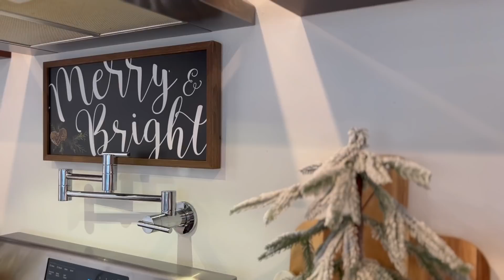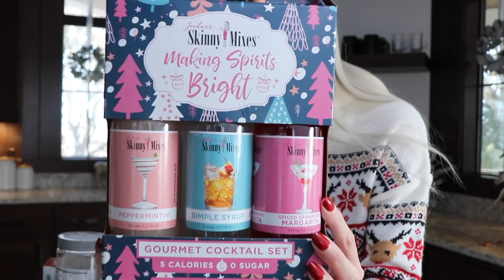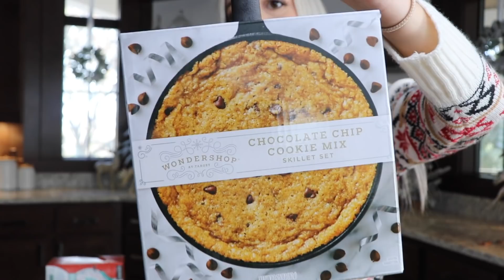CHRISTMAS KITCHEN DECORATE WITH ME 2021 | CHRISTMAS KITCHEN DECOR IDEAS, BAKING & HOLIDAY FAVORITES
Hi friends! Welcome to my 2021 HOLIDAY SERIES.Today I am Decorating the kitchen for Christmas, sharing christmas kitchen favorites with you, and doing a little easy holiday baking.

Don't Miss a Holiday Video this year! The playlist will all my Christmas videos is linked below.

This series is full of Christmas Home Decorating ideas, tips, and inspiration.

Watch my Gingerbread Theme HOT COCOA BAR video here:

Brittney

~ Gingerbread Spatula
~ Holiday Coffee
~ Rudolph Trail Mix
~ Cookie & Skillet Gift set
~ William Sonoma Snow Flake Impression cutters: (out of stock online)
~ William Sonoma Linzer Cookie Cutters
~ William Sonoma Snowflake Pan
~ William Sonoma Madagascar Vanilla Quick Bread Mix
~ Christmas Tree Mug Set

IF there is anything else you see in this video you'd like me to send you a link to, leave me a comment below, and I'll do my best to get back to you quickly.